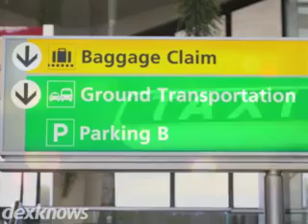SeaTac Airport Taxi Service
At SeaTac Airport Taxi Service, we can give you
transportation to or from the airport anytime, 24 7. Youll
be whisked away in a luxury town car. Our coverage area is
quite large, and our drivers are courteous and professional.
Youll be impressed with our level of service and reasonable
prices.